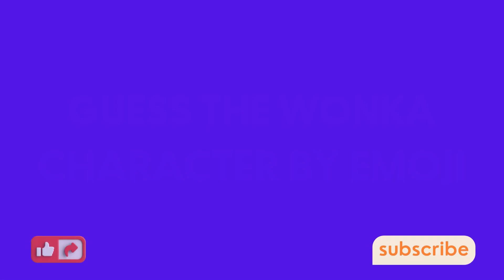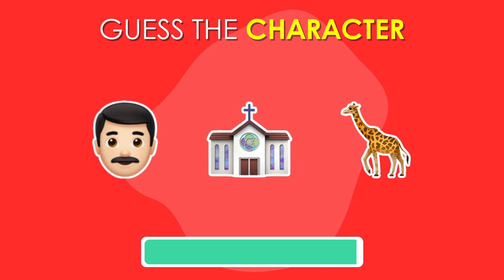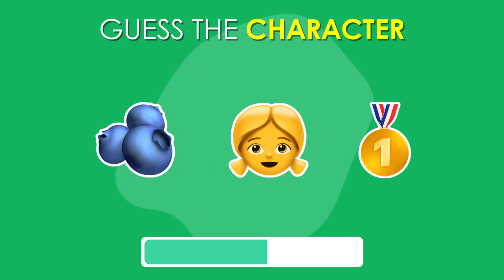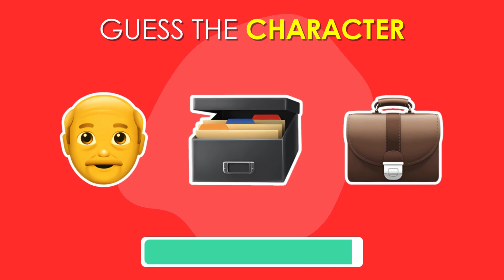Guess The Wonka Character By Emoji! 🍫🎩🎫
Are you sure you're the biggest WONKA fan? Join me in a fun game of "Guess The Wonka Character By Emoji! 🍫🎩🎫" and prove it to me! We're going to have the best time!

We will play 18 different emojis of Wonka characters and you have to guess who it is. After the timer run out, the answer will be shown in the video. We wish you a lot of fun with this Wonka quiz! 😄

We hope you liked the video, if so give us a THUMBS UP and don't forget to SUBSCRIBE to our channel, Chasing Career , so you can enjoy new videos every week! 📅

If you are new to Chasing Career, Welcome to our Party Family!

✮ Guess The Logo By Emoji Challenge 🔴🐂

✮ Guess the Country by Emoji 🌎 | Emoji Quiz

✮ Guess The Food By Emoji ! Food Emoji Quiz

✮ Guess The Youtuber By Emoji | Emoji Quiz

✮ Guess The Sea Animals in 5 Seconds 🐟🐡 | Easy, Medium

✮ Can You Guess The APP by Emoji? 📱 Emoji Quiz